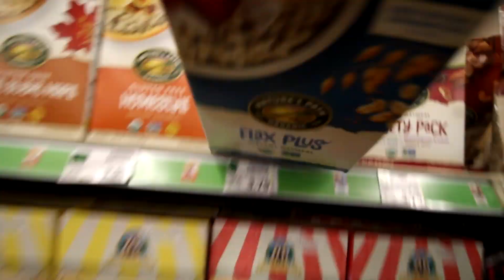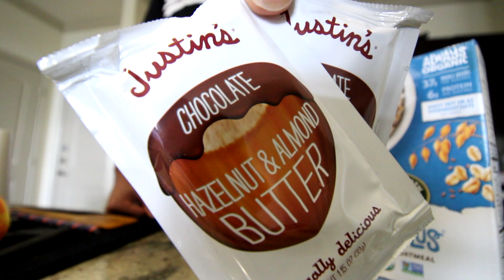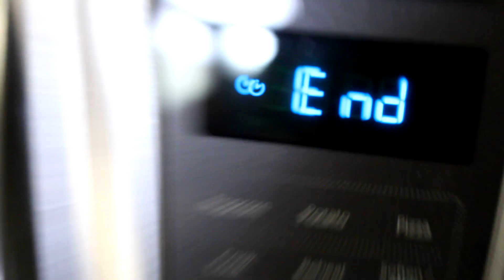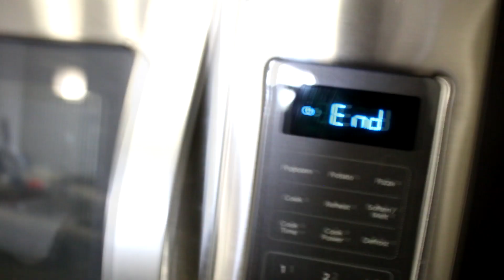Living In Houston Texas UPDATE...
So in today's vlog i figured i would update you guys on how i feel currently living in Houston Texas.. Also enjoy my go to breakfast in the morning a basketball workout with my new sneakers and a gym workout!

(I respond to everybody here!)

Comment "Slick is a hall of fame vlogger" if your reading this :)